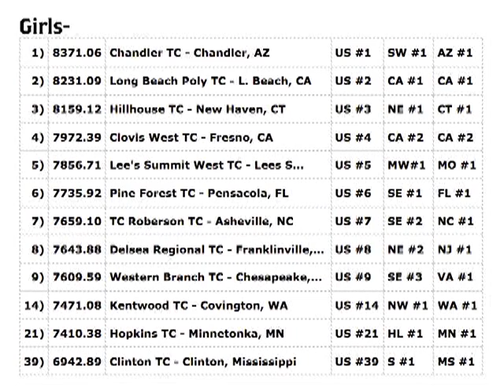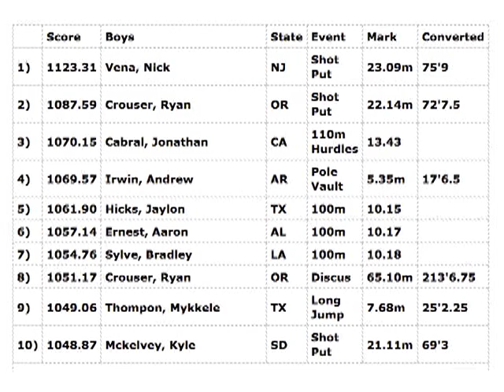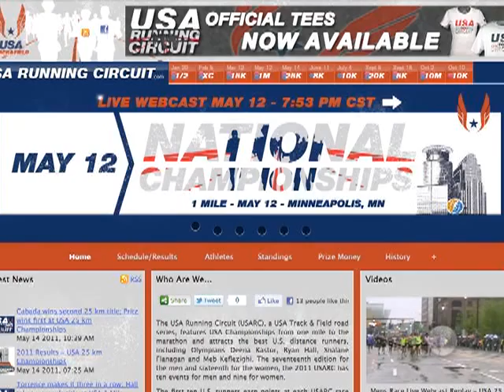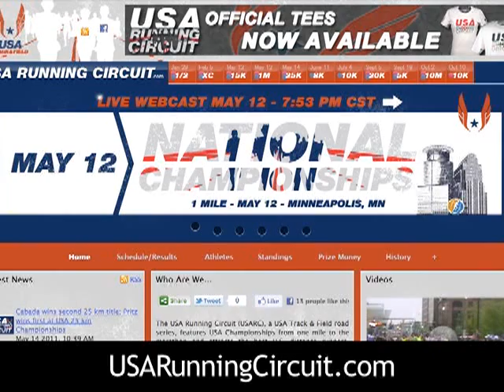RunnerSpace Live - 5/18/11: Full Show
RunnerSpace Live brings you the rundown on what happened this week in the world of running.Keep submitting those Racetime Photos at RunnerSpace.com/NikeHub
Week 6 Nike Track Nationals Rankings Update 5/18/11RunnerSpace Network Site of the Week-401 Wes...